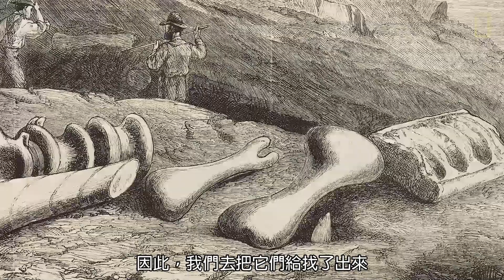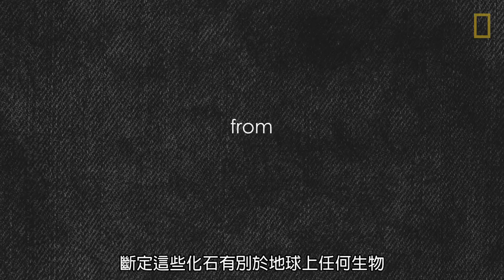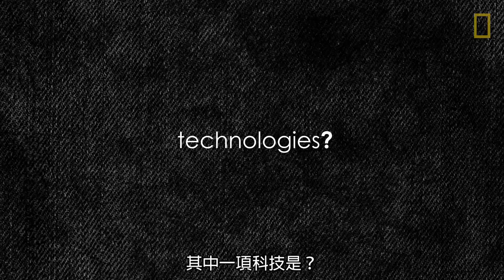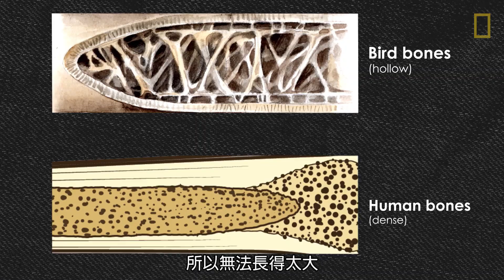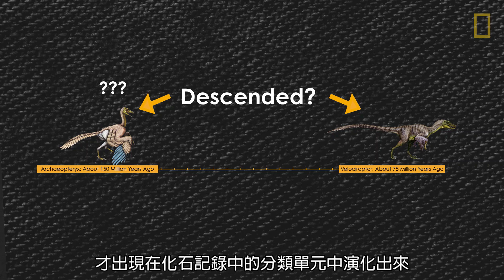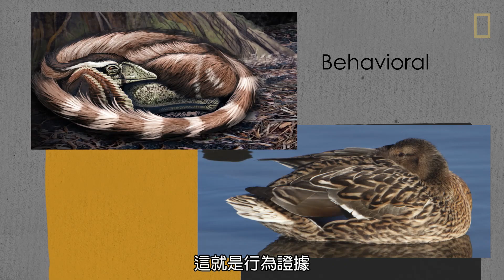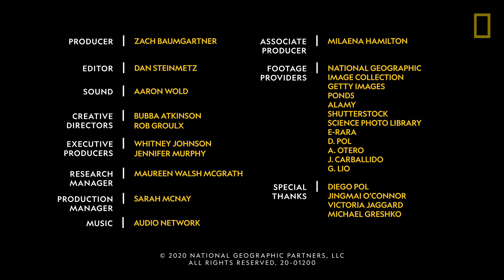國家地理探索系列：發現恐龍的黃金時代就是現在？《國家地理》雜誌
全新發現配上最新科技，發現恐龍的黃金時代就是現在！近年來，我們對恐龍的外貌、生活和演化史開始有了革命性的見解，尤其是牠們與現生鳥類之間的緊密關係。